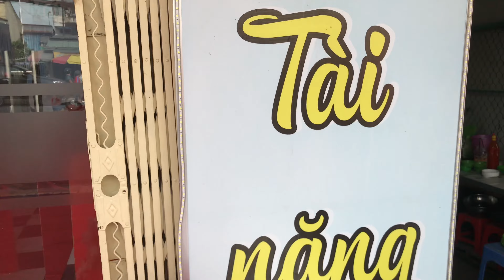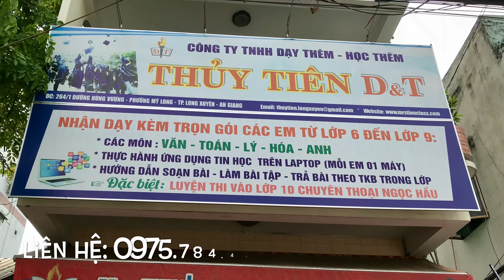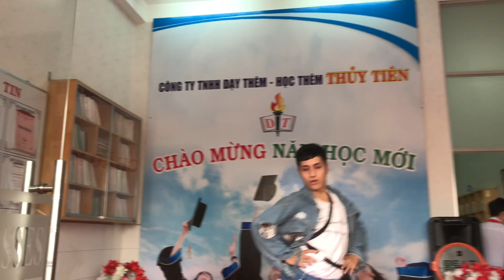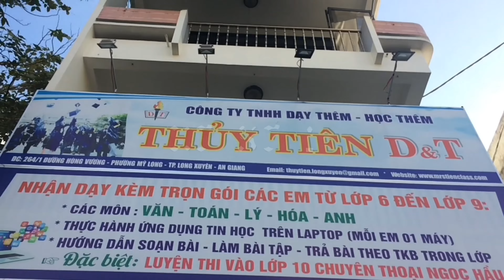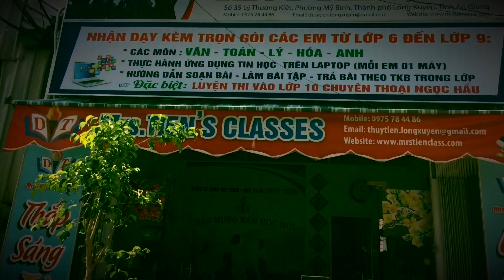Video TỔNG KẾT PHÁT THƯỞNG CS2 - Trung Tâm Dạy Thêm THUỶ TIÊN D&T 2018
số 264/1 Hùng Vương, P. Mỹ Long, TP. Long Xuyên, An Giang.

- Đăng ký học lớp 6, 7, 8, 9 trọn gói các môn học (có Tin học và Anh văn giao tiếp). Nhận luyện thi lớp 10 chuyên Thoại Ngọc Hầu Long Xuyên.

**CTY TNHH DẠY THÊM HỌC THÊM THUỶ TIÊN D&T**

- Nhận dạy thêm trọn gói các lớp 6, 7, 8, 9 tất cả các môn chính Toán , Văn, Anh, Lý, Hoá, Sinh, Tin học, hướng dẫn soạn bài và làm bài tập, trả bài theo thời khoá biểu trong trường, học tin học trên laptop, học anh văn giao tiếp (kỹ năng nghe, nói tiếng Anh), học phương pháp học khoa học, phương pháp tự học hiệu quả, cùng các kỹ năng mềm khác.

- Trung tâm là cầu nối liên hệ chặt chẽ giữa phụ huynh, nhà trường đảm bảo giờ giấc học tập phù hợp cho các em, tư vấn cho phụ huynh kịp thời về tình hình học tập từng em trong từng giai đoạn, tư vấn thi tuyển sinh vào lớp 10 giúp các em chọn trường phù hợp với năng lực của mình.

*Đặc biệt: nhận dạy luyện thi vào lớp 10 trường THPT chuyên Thoại Ngọc Hầu.

Cơ Sở 1:
Số 35 Lý Thường Kiệt, Phường Mỹ Bình, TP. Long Xuyên, An Giang.

Cơ Sở 2:
Số 264/1 Hùng Vương, phường Mỹ Long, TP. Long Xuyên, An Giang.